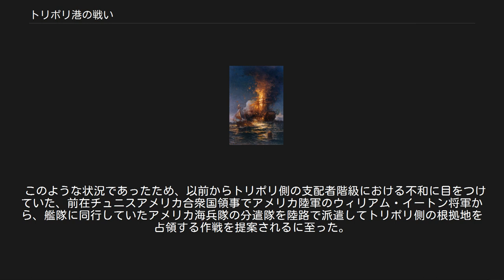トリポリ港の戦い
トリポリ港の戦い（-こうのたたかい、Battle of Tripoli Harbor）は、第一次バーバリ戦争の初期に行われたアメリカ海軍によるオスマン帝国の準独立状態の独立採算州のトリポリの拠点たる都市であるトリポリに対する海上封鎖の実施に伴って発生した戦い。
 海上封鎖は、開戦時から行われていたが、特に「トリポリ港の戦い」と呼ぶ場合、1803年10月3日にアメリカ海軍のエドワード・プレブルが派遣艦隊の司令官に就任し、1804年9月10日にサミュエル・バロンと代わるまでのアメリカ海軍の活動が活発になった期間を指すことが多い。
 1801年5月14日、トリポリのパシャであったユサフ・カラマンリが在トリポリアメリカ合衆国領事館の星条旗を旗竿から切り落とすという暴挙に出たため、国旗に対する公式な侮辱であると受け取ったアメリカ合衆国との間で緊張状態になった。
 このような中、6月1日、アメリカ海軍のリチャード・デイル率いるプレジデント、フィラデルフィア、エセックス及びエンタープライズからなる艦隊がジブラルタルに到着した。
 6月10日、トリポリ側がアメリカ合衆国に対して開戦を通知したため、正式に戦争状態に突入した。
 このとき、派遣されたアメリカ海軍の艦隊は、対するトリポリ側が、約25000名の兵員と24隻の戦闘艦を擁していることから正面攻撃を行うわけにもいかず、遠巻きにトリポリに対する海上封鎖を行い、地中海を通過するアメリカ合衆国船籍の商船の護衛を行っている。
 それでも8月1日、アメリカ海軍のエンタープライズとトリポリ側のポラッカとの間で最初の戦闘が発生しており、（1801年8月1日の海戦）このときは、アメリカ海軍が一方的に攻撃してトリポリ側のポラッカを戦闘不能に陥れ、武装解除の上で解放している。
 1803年10月3日、アメリカ海軍は艦隊司令官をエドワード・プレブルに代え、コンスティチューションを旗艦とする増援艦隊を派遣した。
1801年8月1日の戦闘以来、小競り合いはあったものの、大きな戦闘は発生していなかった。
 プレブルは、シチリア島のシラクサに艦隊の根拠地を構え、指揮を執ることとした。
 しかし、作戦行動を計画中の1803年10月31日、派遣艦隊の中核的存在であったフィラデルフィアがトリポリ側の小型艦を深追いして座礁し、干潮の時間帯と重なって離礁できなくなってトリポリ側の砲艦に拿捕され、ウィリアム・ベインブリッジ艦長以下乗組員307名がトリポリ側の捕虜になる事件が発生した。
 この事態を重く見たプレブルは、捕虜になったベインブリッジからの手紙での提案もあって、拿捕されたフィラデルフィアがトリポリ側の手によって戦力化されるのを防ぐため、事前の会議でフィラデルフィアの破壊作戦への従事を志願していたスティーブン・ディケターに対してフィラデルフィアの破壊を命令した。
 命令を受けたディケーターは、イントレピッドと改名したトリポリ側から拿捕したケッチ漁船に兵員を乗せ、夜間に移乗攻撃をかけてフィラデルフィアを破壊する作戦を立案し、1804年2月16日に作戦を実行した。
現地の漁船に偽装し、募集した志願者76名を乗せたイントレピッドは、艦内に収容しきれなかった約10名を上甲板に乗せていたものの、トリポリ側に怪しまれることなく要塞の砲台の真下に係留されていたフィラデルフィアに接近、アメリカ海軍の完全な奇襲となったこの戦いは、フィラデルフィアの左舷にイントレピッドが強行接舷の後、水兵の斬り込み隊を送り込み、短時間の白兵戦でフィラデルフィアを制圧し、イントレピッドから持ち込んだ可燃物に放火して退却した。
 なお、当時ツーロン港の海上封鎖作戦に従事していたホレーショ・ネルソンは、この作戦の成功を見て、「当代で最も大胆かつ勇敢な行為である」と賞賛している。
 イントレピッド爆沈の図 フィラデルフィアを処分し、後顧の憂いを断ち切ったアメリカ海軍は、本格的な作戦行動を開始することになった。
 フィラデルフィアの一件でトリポリ沖の浅瀬における行動が、大型艦にとって危険なことは明らかになっていたので、アメリカ海軍のプレブルは、当時のシチリア国王フェルディナンド3世に小型艦の貸与を依頼し、砲艦6隻とボムケッチ2隻を借り受けている。
 このようにして戦力を整えたアメリカ海軍は、1804年8月に入ってから複数回にわたってトリポリの市街と...